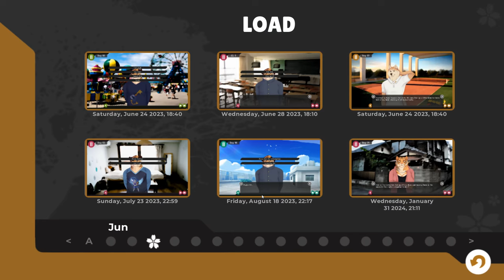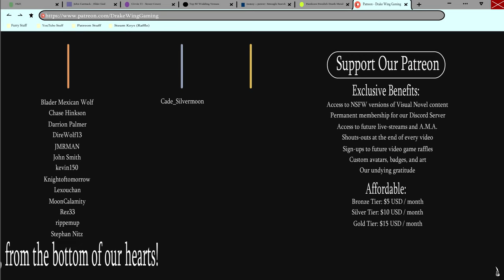Flattering a Tiger- Tennis Ace| Jun's Path #56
Yuu puts his foot in his mouth several times when talking to Jun about his "preferences" in a new episode of Tennis Ace!